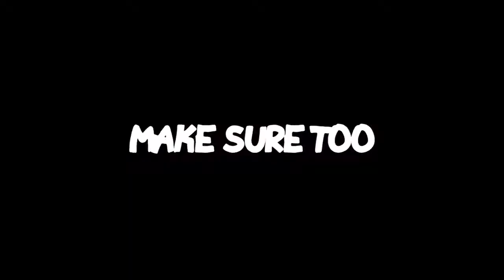Valorant Dumb but Funny Moments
Valorant moments that might either give you a little giggle, or give you brain damage that will eventually lead to you death.. These moments are just plain Dumb and stupid. BUT FUNNY. It's Dumb and funny moments ok.